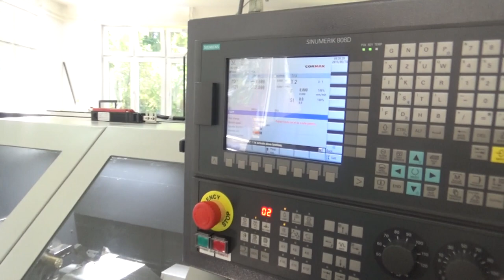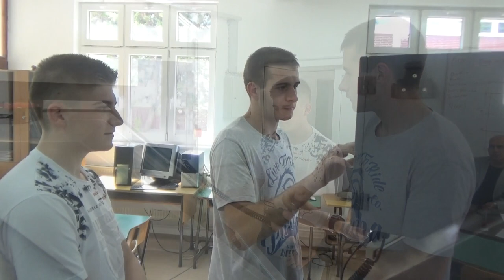Rad CNC mašine u Tehničkoj školi 14.06.2019.